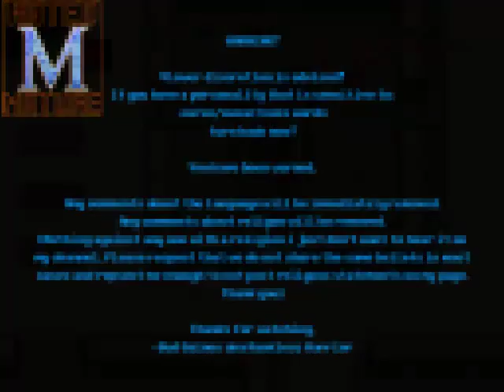Let's Play: The Legend of Zelda A Link to the Past - 19: Take 12!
In this episode I waist your time by playing a god damn digging game than cussing about it as I continue to find the next dungeon. But before that can happen I get things right and wrong by saving a gay frog, who turns into a gay dwarf in the light world and they temper our sword, than i rescue a bottle from a chest.

Skip List
[Will be done later]

Check out "Link's Awakening" RPGMaker version on my channel as well.